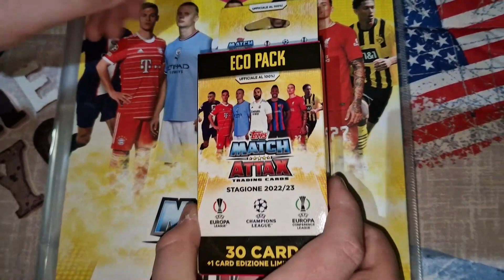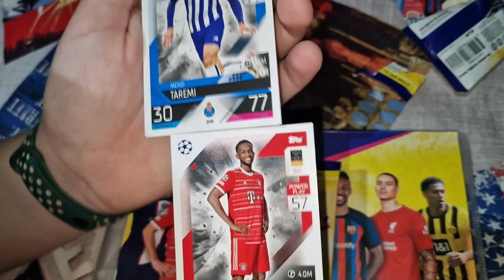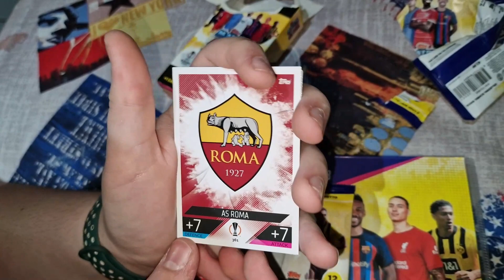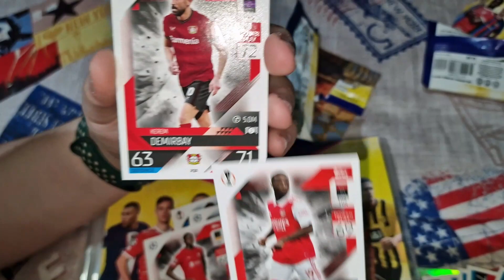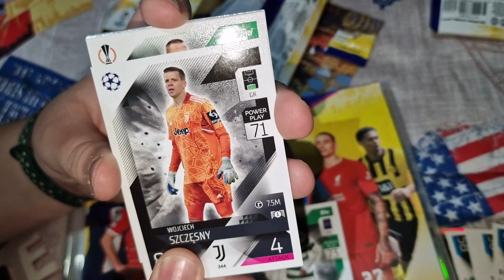MATCH ATTAX - APRIAMO UN ECO PACK!!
In questo video, torniamo a parlare delle MATCH ATTAX della Topps, la famosa collezione sul calcio europeo. Andiamo ad aprire l'ennesimo eco pack! In passato ci ha dato grandi soddisfazioni. Saremo nuovamente fortunati? Scopriamolo insieme apriamo questo Eco pack Match Attax!